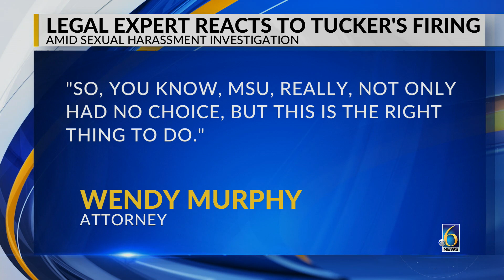Tucker Fired, legal expert response